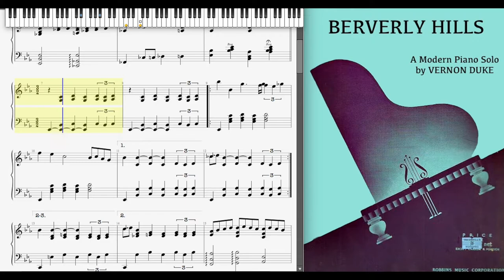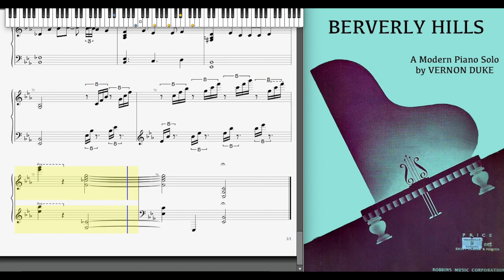Beverly Hills by Vernon Duke (1940, Novelty piano)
Beverly Hills by Vernon Duke 1940